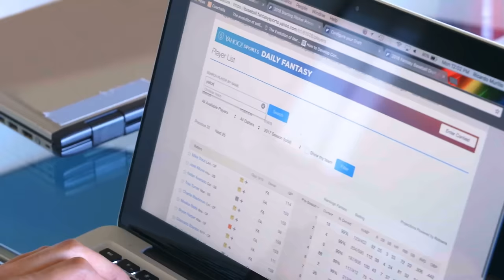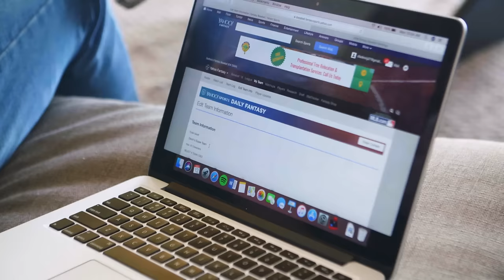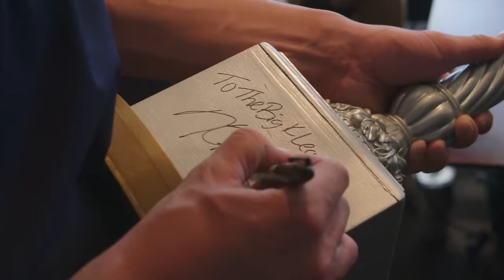Kris Bryant pulls pizza delivery prank on Fantasy Baseball Leagues.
Chicago Cubs star Kris Bryant is an MVP, World Series hero – and of late – the ultimate prankster. In this latest prank, three fantasy baseball leagues thought they were being filmed for a “documentary on fantasy sports.” Yeah, right. Little did they know that the delivery guy was none other than Kris Bryant, “owner and operator of Kristio’s Pizza & Wings.”

Without giving away all the amazingness, our favorite character in the clip is an unsuspecting, nice guy named Cole, who just happens to be a diehard fan who named his newborn son Bryant. When Cole takes Bryant with the 5th pick in the fantasy draft, Bryant coolly walks over to him and hands him a Red Bull Limited Edition Can that features his image on it.

Get the FREE Red Bull TV apps for all your devices